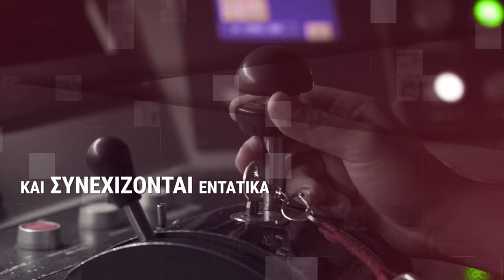Μετρό προς Πειραιά: στην τελική ευθεία για την παράδοση των 3 νέων σταθμών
Οι τελευταίες πινελιές για να είναι όλα έτοιμα για τα εγκαίνια της γραμμής είναι σε εξέλιξη και αυτές τις ημέρες ολοκληρώνονται οι όποιες λεπτομέρειες στους 3 σταθμούς.

Παράλληλα συνεχίζονται τα δοκιμαστικά δρομολόγια και για αυτό το λόγο κλείνουν το τελευταίο χρονικό διάστημα οι σταθμοί της Γραμμής 3 στα Δυτικά.

Οι συρμοί του Μετρό ξεκινούν από την Αγία Μαρίνα και φτάνουν μέχρι τον επίσταθμο της γραμμής που βρίσκεται μετά τον τερματικό σταθμό ΔΗΜΟΤΙΚΟ ΘΕΑΤΡΟ, κάτω από την οδό Γρ.Λαμπράκη, κοντά στο Πανεπιστήμιο Πειραιά.

Ενδιαφέρον έχουν όμως και τα χρώματα που έχουν επιλεγεί από την Αττικό Μετρό για να ντυθούν οι τρεις νέοι σταθμοί που θα παραδοθούν.

Μανιάτικα, Πειραιάς και Δημοτικό Θέατρο έχουν ο καθένας και μια ξεχωριστή χρωματική πινελιά αλλά και τη δική τους αρχιτεκτονική διάθεση.

Πηγή video: Υπουργείο Υποδομών & Μεταφορών

Ακολουθήστε μας στα social media για να μένετε πάντα ενημερωμένοι